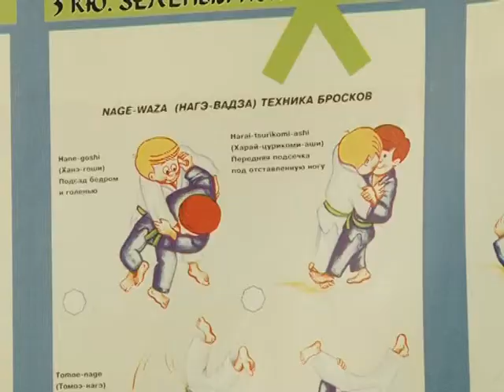ТУРНИР РЕСПУБЛИКИ БУРЯТИЯ ПО ДЗЮДО СРЕДИ ЮНОШЕЙ 2000 -- 2002 Г Р НА ПРИЗЫ ОМОН «КРЕЧЕТ» 17 05